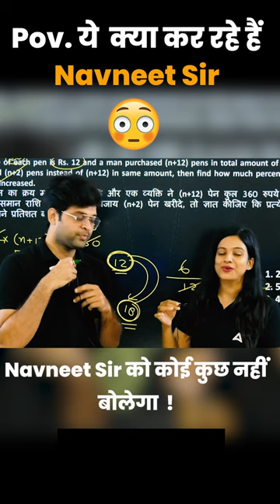Navneet Sir को कोई कुछ नहीं बोलेगा